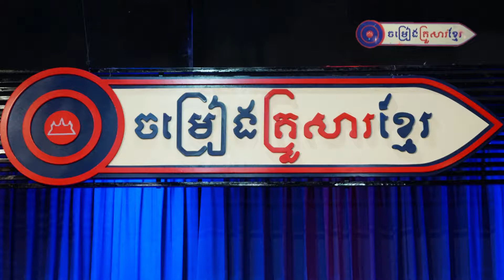យិន ភារម្យ បុប្ផាក្បាលជ្រោយ និង ជ្រលងសេកមាស ចម្រៀងគ្រួសារខ្មែរ Full HD